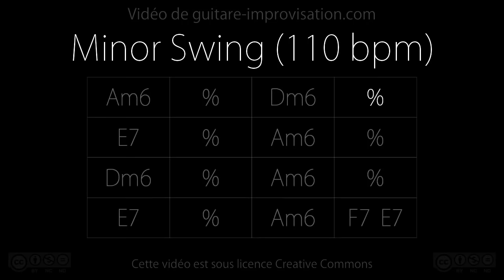Minor Swing (110 bpm) : Backing track (electric guitar)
Pour apprendre à improviser sur ce playback, c'est par ici (cours de 93 min.)